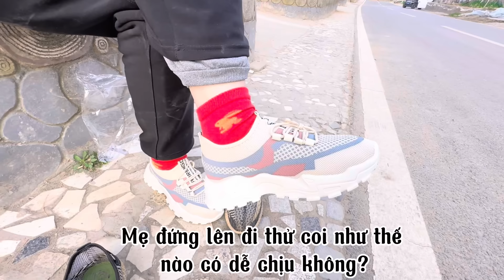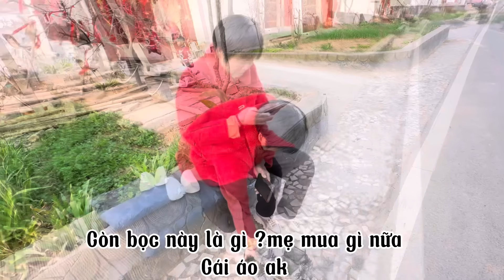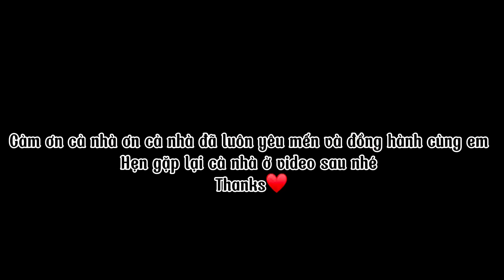277/Phát hiện mẹchồng”không biết chữ”nhưngmua đồonline rất siêu,DVtiết lộ ba mẹchồngchưa có lươnghưu